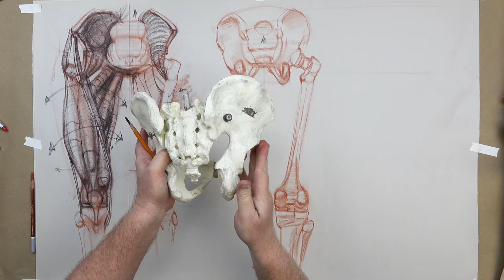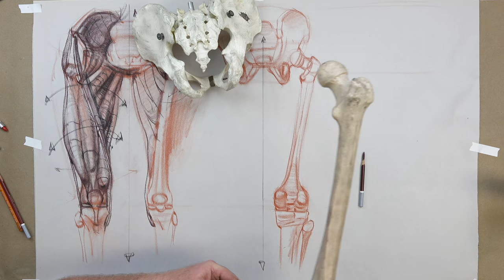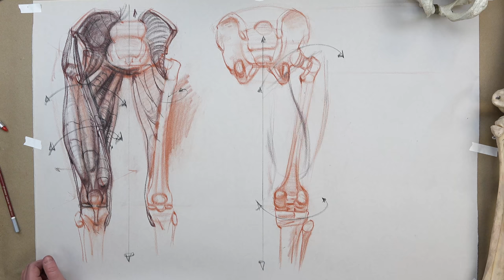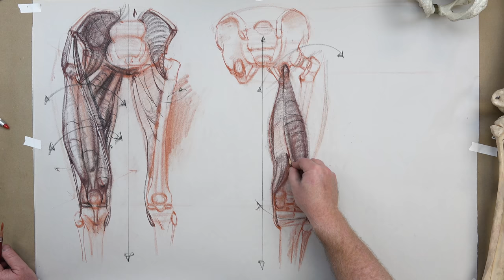ANATOMY FOR ARTISTS: Upper Leg-PART 2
Marc draws and describes the form and location of the upper leg SIDE-PROFILE position.